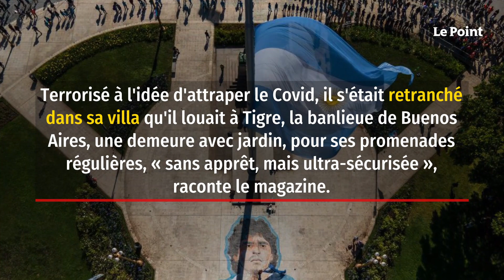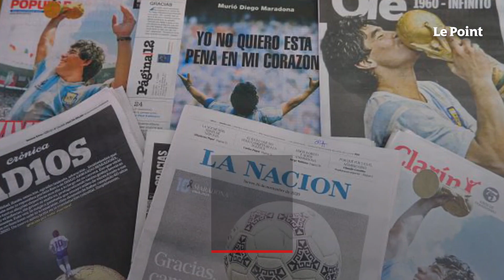Alcool, solitude, paranoïa : les derniers jours de Maradona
« Paris Match » revient sur la fin de vie dramatique du champion argentin de football, enfermé dans un bunker sécurisé et coupé du monde.